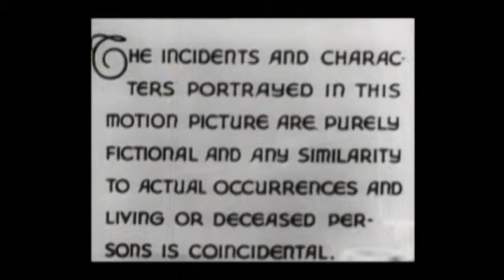PU Intro Demo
A demo introduction for the vlog that Caowinhim and I will be working on this winter/spring. Consider this a teaser if you know the blog. If not, check out the blog